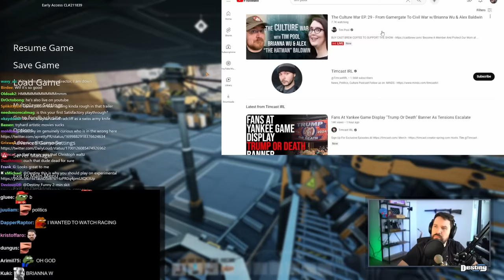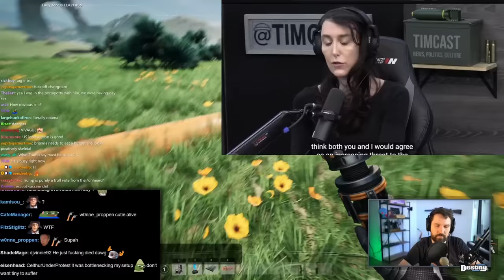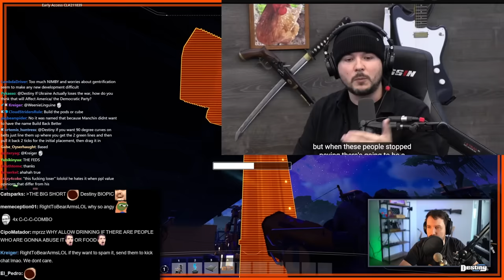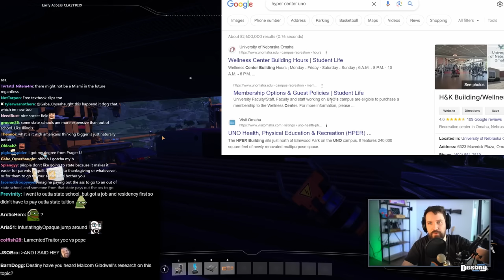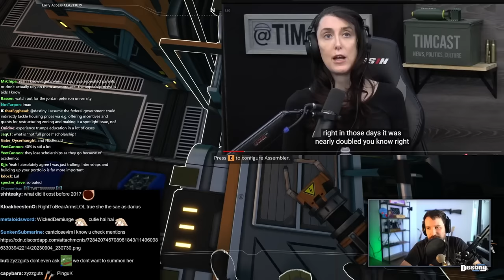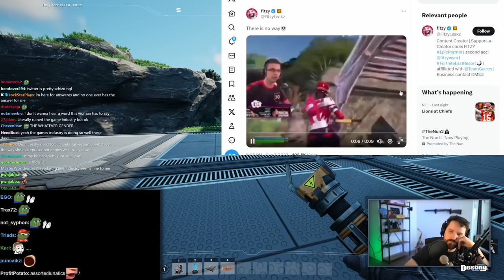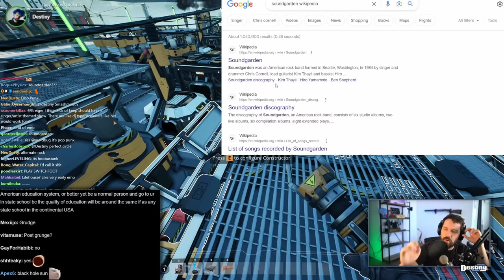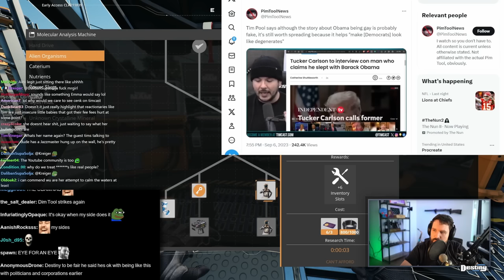Tim Pool Versus Brianna Wu On Gamergate And Personal Beef w/ Majority Report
The Culture War EP. 29 - From Gamergate To Civil War w/Brianna Wu & Alex Baldwin